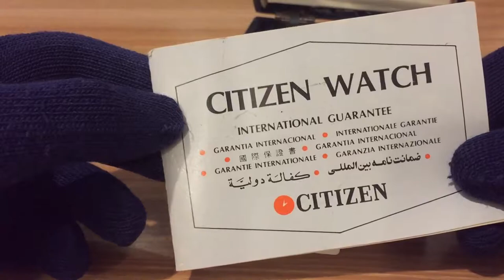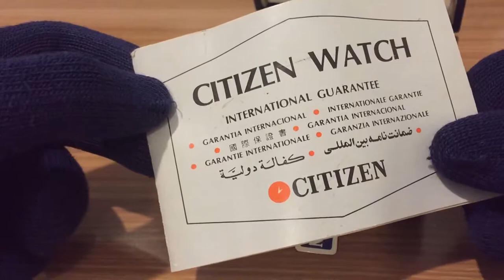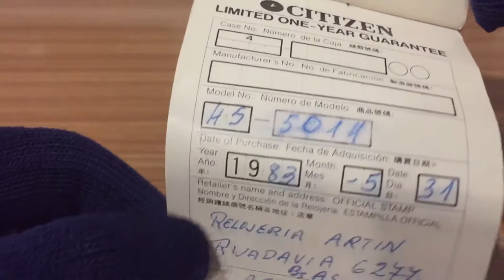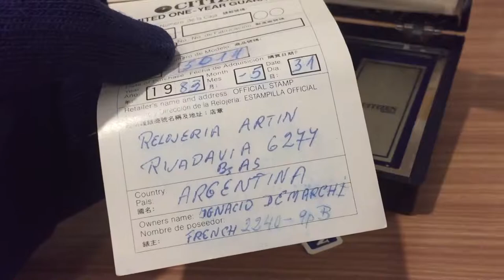Castellano - CITIZEN MULTI ALARM WORLD Completo Original - modulo 940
Hoy CITIZEN en caja original con certificado de garantía con fecha de compra del primer dueño !!!